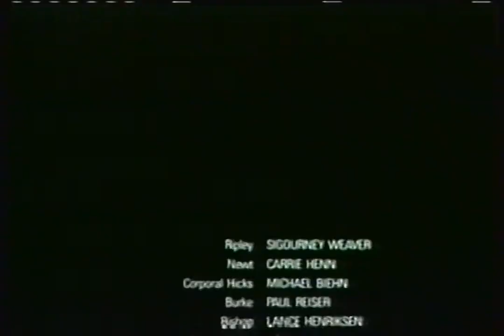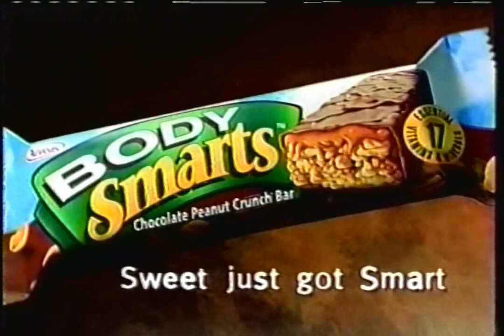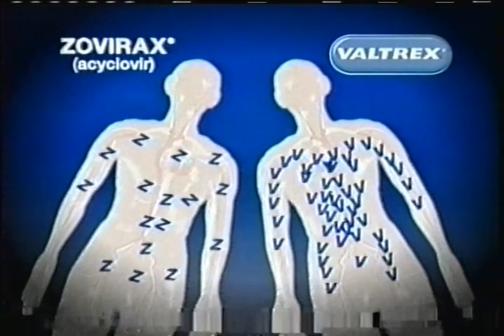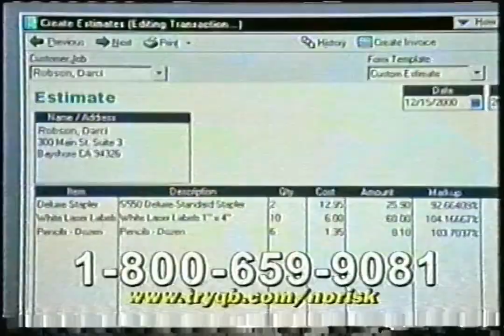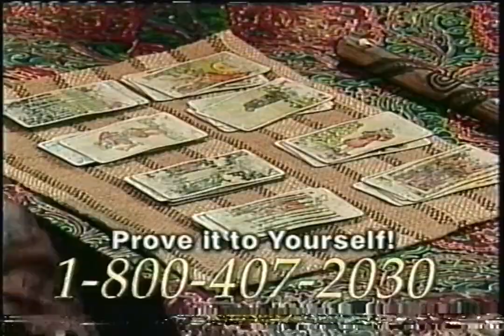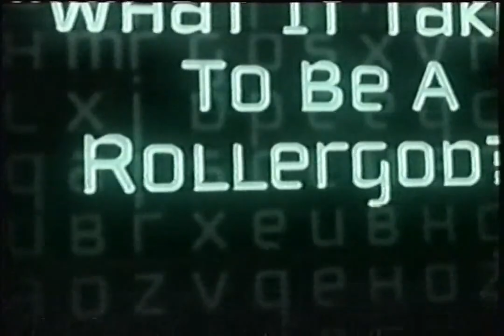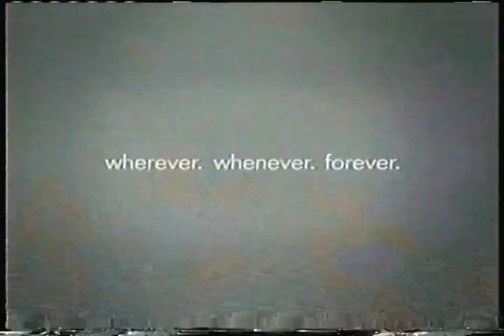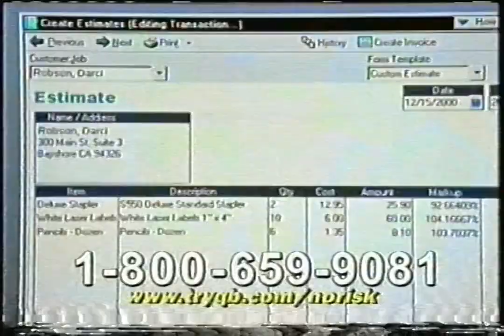FX - October 21, 2001 Commercials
Description: During Aliens, Starship Troopers, and Son of the Beach. FX; October 21, 2001.

Thanks to The reviewer7387 for finding the date.